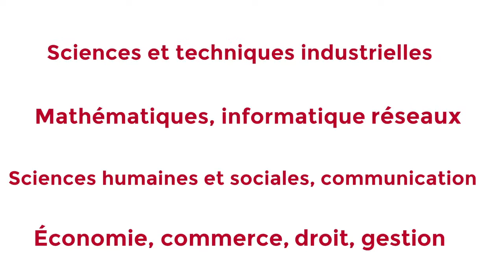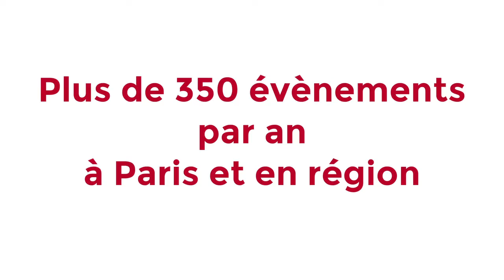Le Conservatoire National des Arts et Métiers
En quelques minutes, découvrez le Conservatoire National des Arts et Métiers